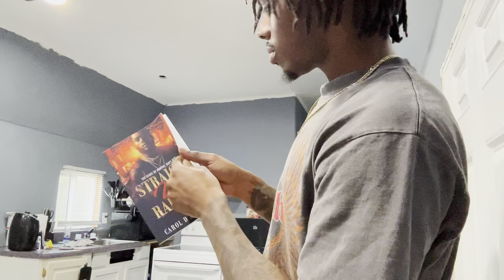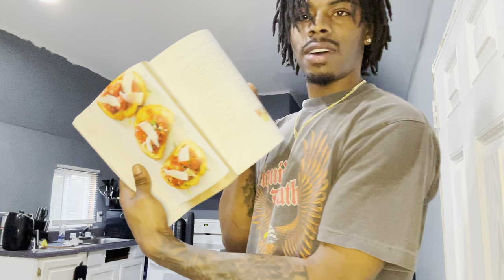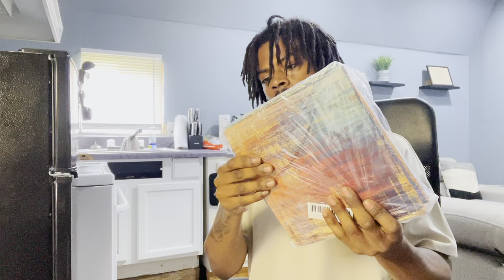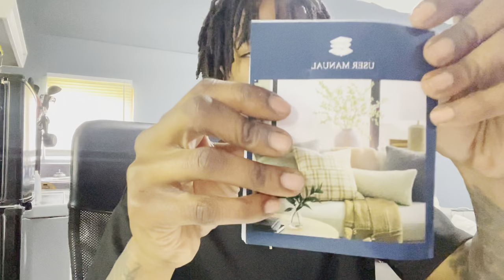My Subscribers Sent Me This😱(CRAZY P.O. BOX OPENING)